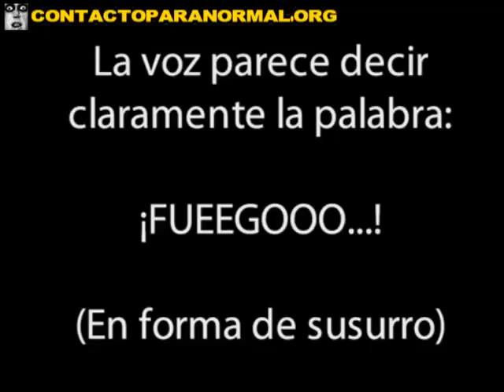Psicofonía Near Candles Spain